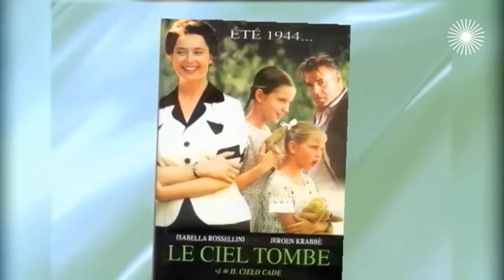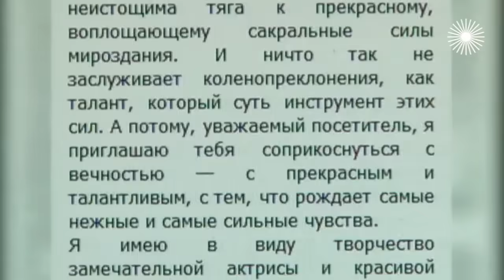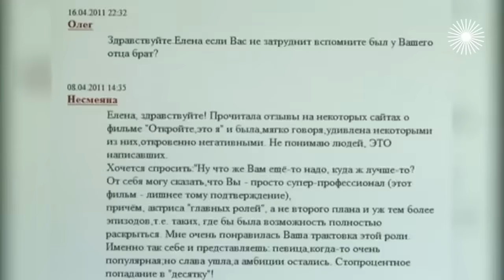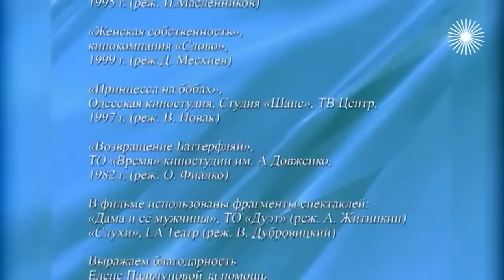Елена Сафонова. Судьбу какой своей героини повторила актриса и почему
Елена Сафонова. В поисках любви. Елена Сафонова сыграла более пятидесяти ролей, но для миллионов зрителей так и осталась "зимней вишней" – главной матерью-одиночкой страны. Для многих женщин этот образ стал той самой соломинкой, которая помогала годами держаться на плаву, справляясь с трудностями. Удивительно, но судьбу своей самой знаменитой героини Елена Сафонова повторила в собственной жизни.

Участники: Андрей Ильин, Александр Адабашьян, Ивар Калныньш, Лариса Удовиченко, Валентин Смирнитский, Дмитрий Месхиев.